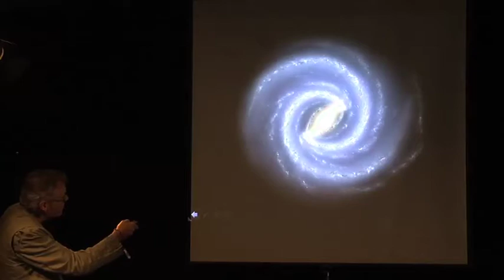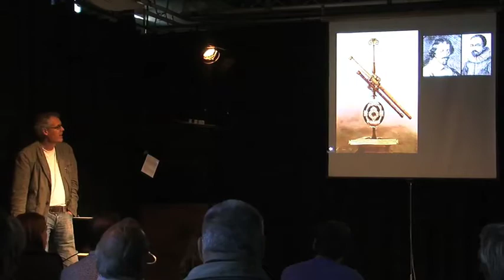Lezing Govert Schilling deel 2.mov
Patrick Nederkoorn en de Spullenmannen, Diana Wildschut en Harmen Zijp bedachten dat Amersfoort wel toe was aan een wetenschappelijke facelift en organiseren sinds okt. 2010 het Studium Generale. Govert Schilling wetenschapper/ journalist beet het spits af met een lezing over de ontdekking van de hemel. Maar dan niet de roman maar naar de werkelijkheid en die blijkt nog fascinerender dan de roman.